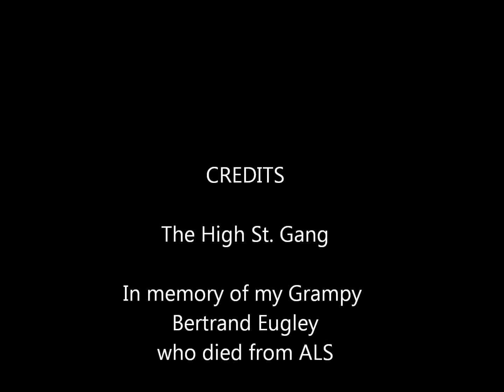ALS Bucket Challenge - High St Style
Challenge done. We donated, you can too

- do it, you'll feel good about it